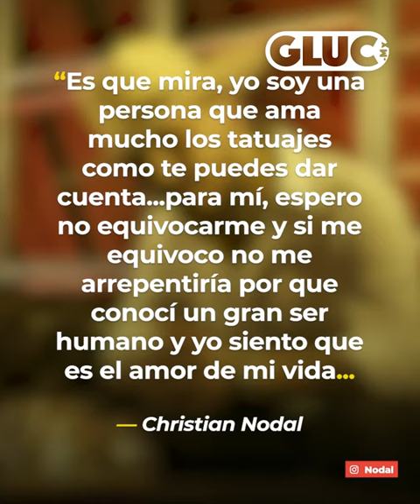GLUC | CHRISTIAN NODAL REVELA PORQUÉ SE TATUÓ LOS OJOS DE BELINDA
¡'El novio del momento', Christian Nodal nos ha confesado por qué decidió hacerse tan polémico tatoo de su novia, Belinda!